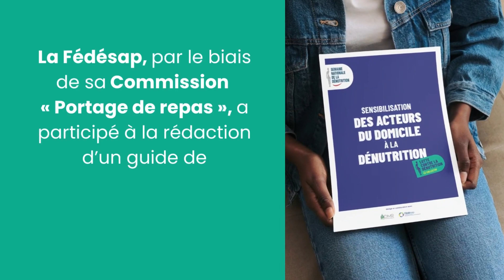La Fédésap est partenaire de la Semaine de la Dénutrition